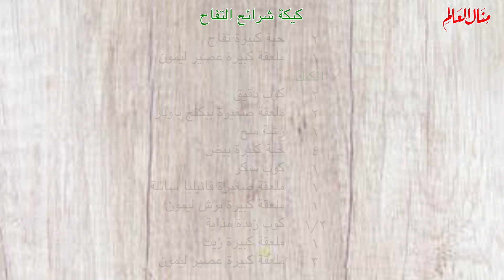كيك التفاح من اروع وانجح الكيكات وشكلها وطعمها لا يوصف من جمالها